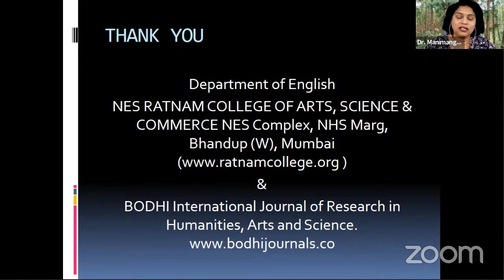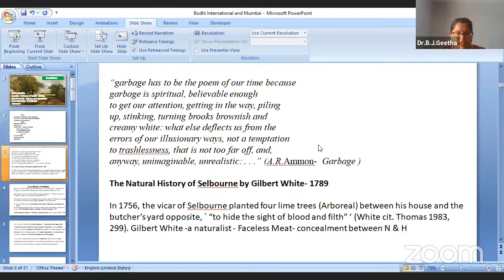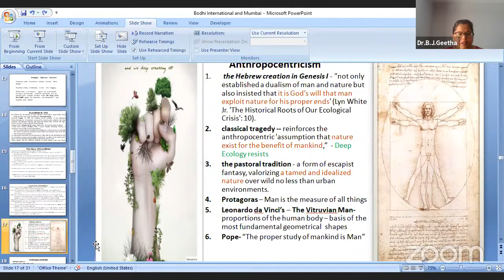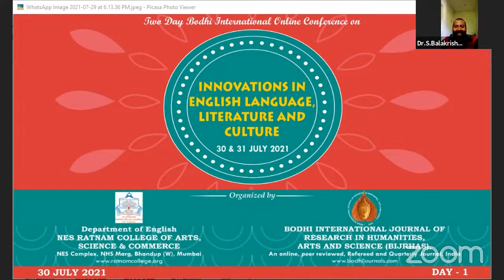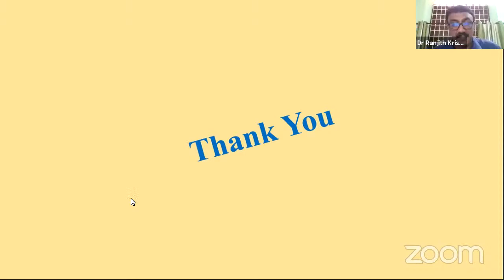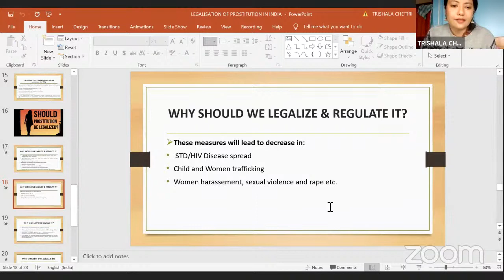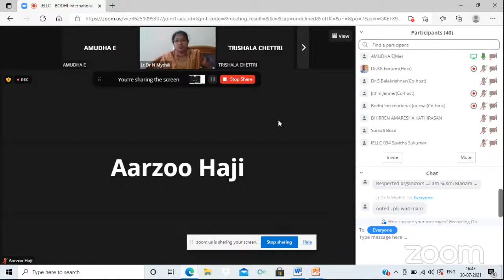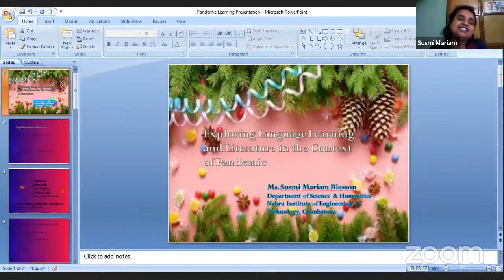IELLC - BODHI International Conference - NES Ratnam College, Mumbai [Day I - 30 July 2021]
Two Day Bodhi International Online Conference on “Innovations in English Language, Literature and Culture”, jointly organised by the Department of English, NES Ratnam College of Arts, Science & Commerce, Bhandup (W), Mumbai and BODHI International Journal of Research in Humanities, Arts and Science, during 30 & 31 July 2021.

Kindly join the ZOOM meet only using the name given in the Conference Registration Form. Entry using any other name is strictly prohibited.

Kindly share the above link with your friends and students who have not registered.

To Register/Spot Presentation kindly contact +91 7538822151